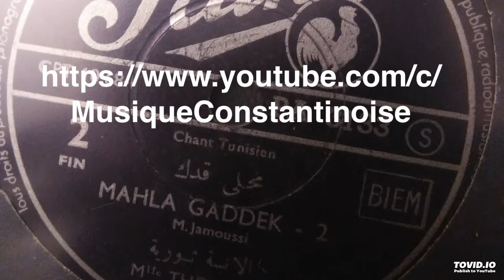Thouraya- Mahla Guedek (1954) ثريا- محله قدك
Edition : Pathé